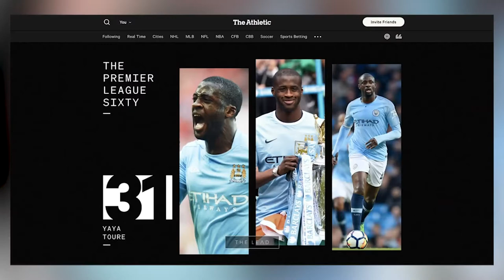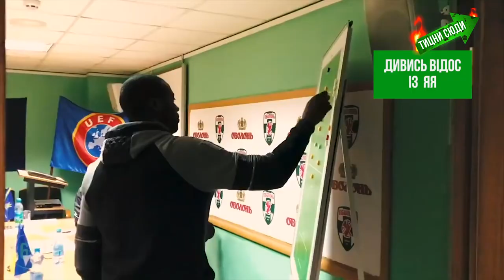ЯЯ ТУРЕ ЗНОВУ В УКРАЇНІ! ЯК ТАКЕ МОЖЛИВО